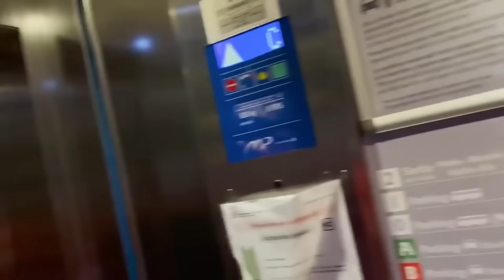OSCAR PIASTRI Being KIMI RAIKKONEN For 8 Minutes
Oscar Meme Compilation
Please FOM

*MUSIC*
Mostly by these guys: